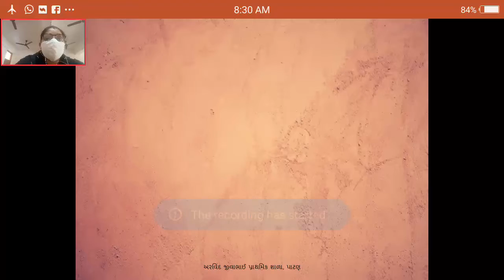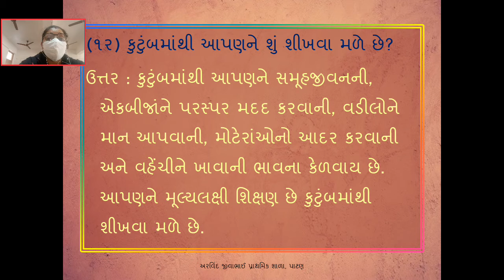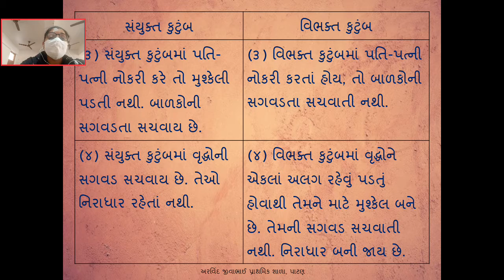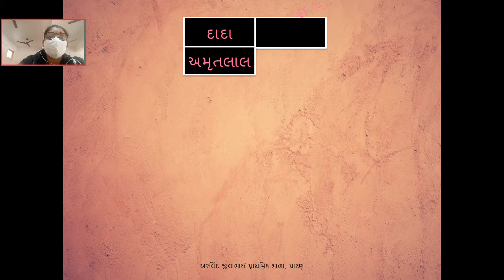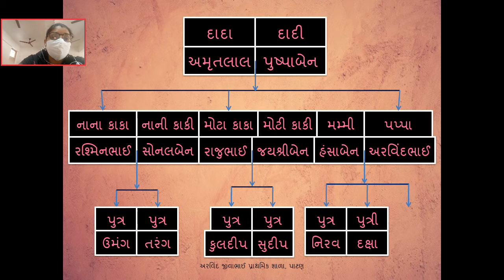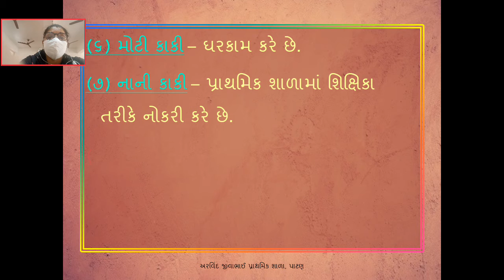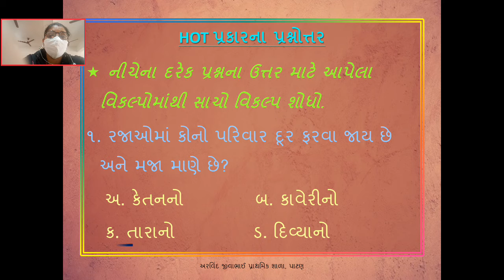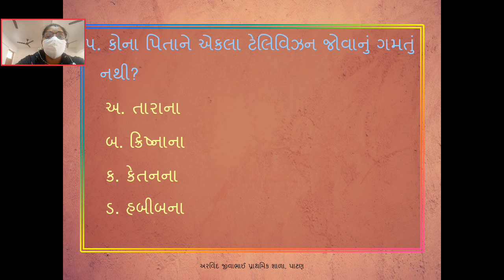ધોરણ 3 આસપાસ પાઠ 20 ભાગ 5